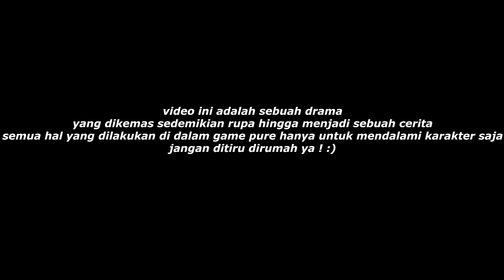POS TOL KANAN BERHANTU ?! - GTA V Roleplay #128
Follow Instagram Codashop : @codashop.idofficial